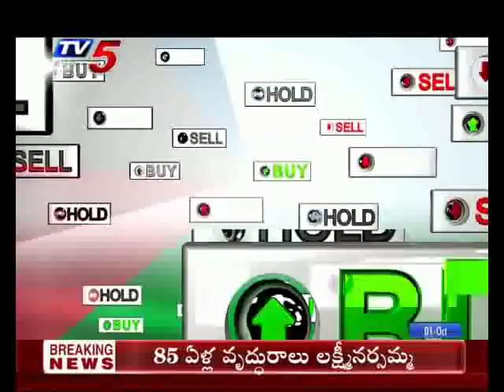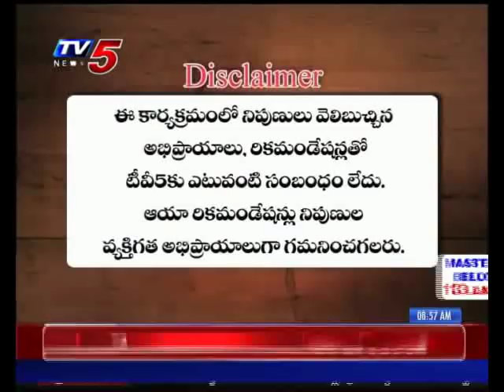1st October 2019 TV5 News Business Breakfast